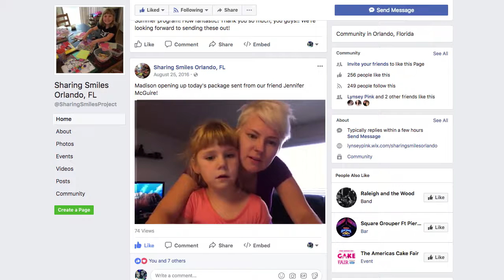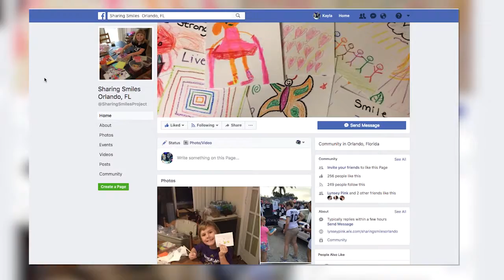Orlando girl who made cards for Pulse victims, helping Las Vegas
Madison Lindsay, 7, keeps her feelings on the recent mass shooting in Las Vegas to herself while in her second-grade class. Full story